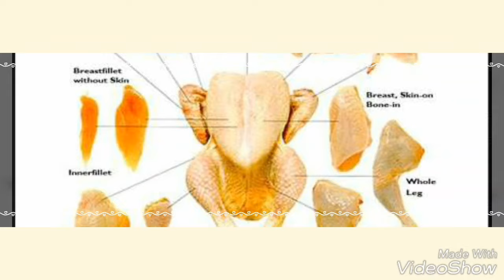how to cut chicken boneless